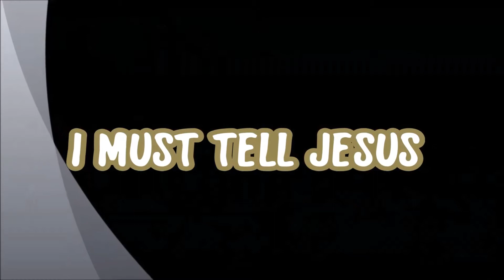I MUST TELL Jesus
Lakeway Church Choir with Nick on sax